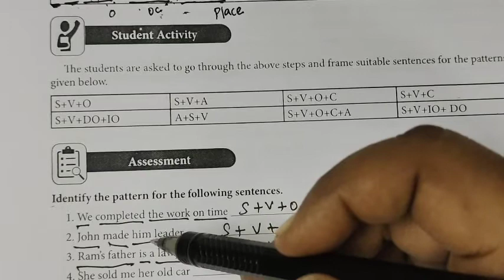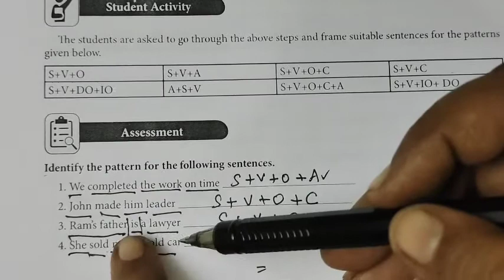Sentence Pattern (6)✅ Refresher Course-Sep 2021‎@Gomathidharmarajan